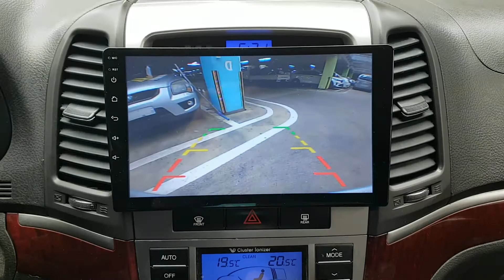2010 SANTAFE AU537884